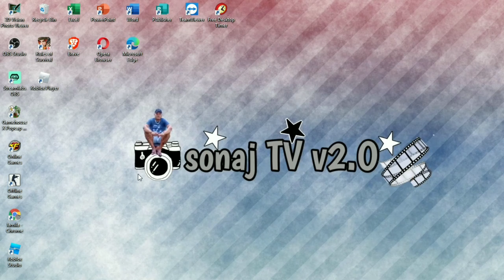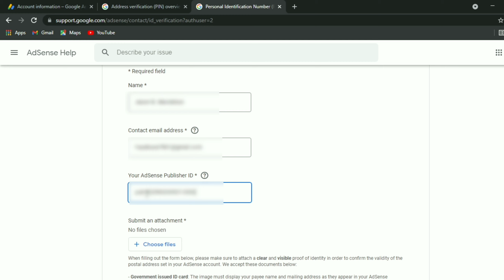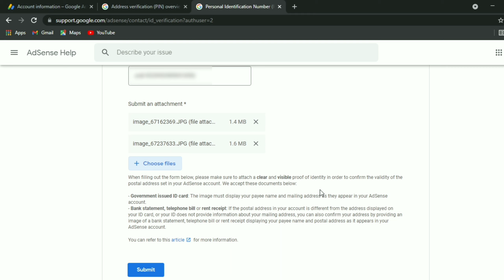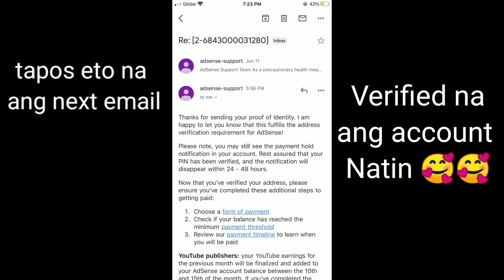hindi dumating andsense pin mo ?? panoorin mo ito how to verified your google adsense | sonaj TVv2.O